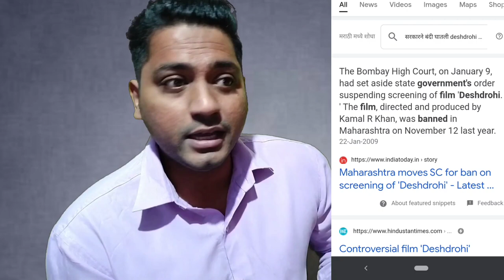Radhe Haters Aaj Nahi Chodunga Last Reply | Radhe Release Time | R U Excited Guys 🔥🔥🔥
Radhe Haters Aaj Nahi Chodunga Last Reply | 😂😂😂😡😡😡😡👊👊

Radhe - Your Most Wanted Bhai
Radhe haters Roast
Radhe Movie Review
Salman khan
Zoom Zoom Video song
Seeti maar Song
Haters Exposed